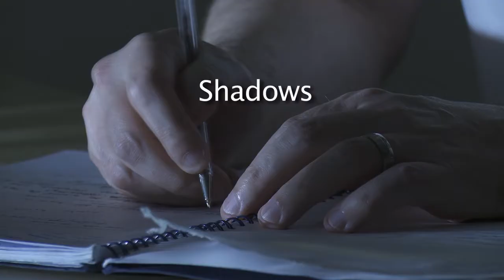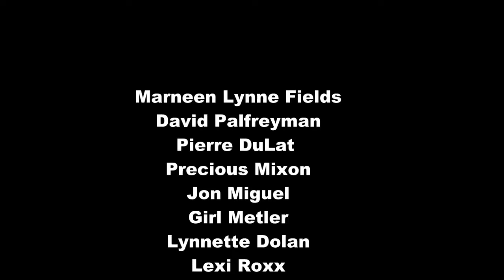Marneen Lynne Fields - Shadows (Official Music Video)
Enjoy Marneen Lynne Fields - Shadows (Official Music Video). Marneen is an award-winning and chart-topping pop-rock-blues adult contemporary artist, ASCAP composer, scriptwriter, and SAG/AFTRA actress. Some of the awards this mysterious James Bond and Quentin Tarantino styled tragic love ballad has WON or been nominated for are: In 2018 Marneen received two nominations for Best Music Video of the Year for "Shadows" in top film and music festivals, the International Action on Film Festival in Las Vegas, and from the Grand Indie Wise Convention in Florida. She also WON the Cine Women Film Festival's Cine Women Biennial Cahiers Award for Best Independent Cinema Short Experimental Dance/Performing Art film for the music video (with a focus on Marneen as a director), and she was nominated for Best Film Soundtrack in the ROFFEKE RocknRoll Film Festival Award and received an official selection. She WON AIMA Best Blues Artist of the Year Finalist - and Best Music Video of the Year - Honorable Mention award from the Artists in Music Awards, she also received LA Music Awards Best Americana Blues Roots Artist of the Year Finalist. Marneen has also hit the #12 position on the Global Bands Charts on Reverbnation, and the #16 position on the Singer/Songwriter Charts. Marneen's singing and songwriting have hit the #1 or #2 positions on the Music Internet Charts 5 times.

The "Shadows" music video was chosen by Grammy producer Ron Townsend of RKT Entertainment to be showcased at Sammy Hagar’s Cabo Wabo in Universal City for his MTV Grammy Listening Party. Producer Chevalier Tony Clark of the Hollywood Arts Council also chose the music video to be showcased at the famous Lexington Social House in Hollywood, CA. for their sold-out Valentine’s Salon event. Marneen also showcased the music video at the Bugatta Superclub on Melrose for Dr. John Carvalho's Birthday Bash. Dr. Carvalho was the first to recognize the James Bond influence and style of the music. 2019 will see this dark and moody blues-rock song launch worldwide in radio airplay.

Marneen Lynne Fields shines in the lead role of the Dream Lover in the James Bond styled "Shadows." David Palfreyman (the composer of the song) stars in the role of the composer. International cover model and SAG actor Pierre Du Lat stars in the fantasy role of James Bond, with supermodel Precious Mixon in the fantasy role of Grace Jones. Multiple black belt karate champion and stuntman, Jon Miguel stars in the role of the villain, with electronic dance sensation and comedian Girl Metler in the role of the femme fatale Bond girl. Actress-voice over artist Lynnette Dolan, and guitarist-model Lexi Roxx star in the roles of the lovers. Director of photography, assistant director, and assistant editor is Tony Filipic. The London sequences of David Palfreyman were shot by cinematographer Ed Stradling, with Los Angeles sequences shot by cinematographer’s, Tony Filipic and Ethan Diamond at the world famous Whisky A Go-Go on the Sunset Strip in Hollywood, California. The James Bond idea for the song was inspired by Dr. John Carvalho after he gave an amazing review of the song saying, "Shadows should be it's own James Bond film." Stills photographer for the music video highlights of Marneen and the cast in action was Mickey Yeh, producer of "Mickey's Maximum Exposure." Stills photographer for publicity and hard copy CDs of just Marneen was Scott E. Pettersen with photos taken at the Forrest Lawn Mortuary in the Hollywood Hills. Make-up and hair the day of filming was done by Diana's Airbrush Make-Up Artistry, with Marneen's color done by Ashlee Zakar of Studio A in Studio City, California.

"Shadows," lyrics by David Palfreyman and Marneen Lynne Fields with music composed by David Palfreyman. The song was produced by famous record producer Stuart Epps of early Elton John & Led Zepplin fame. Marneen's vocals were recorded by Steve Valenzuela at Grammy winner Tom Weir's Studio City Sound in Studio City, California. The entire Shadows CD, music video and DVD production was exclusively executive produced, directed, and edited by Marneen Lynne Fields, CEO and creative director of Heavenly Waterfall (ASCAP) Song Publishing and Productions.

You can buy this soulful blues song from Marneen's CDBaby Store off her "I've Never Ever Stopped Loving You" CD for $0.99 cents immediate download You'll love having this intense thought-provoking blues ballad on your playlist.